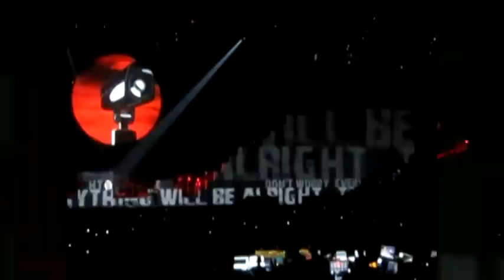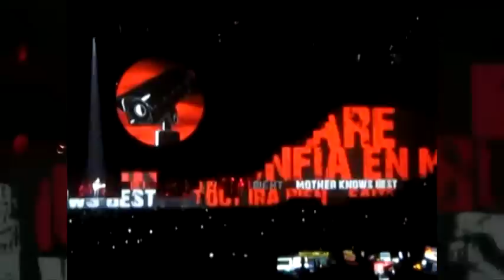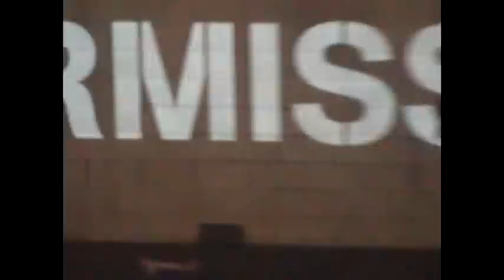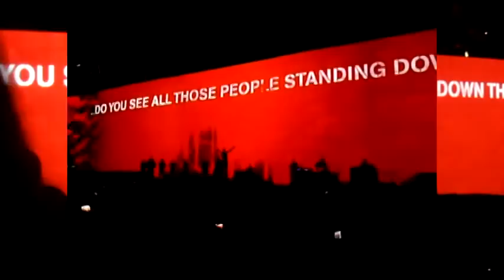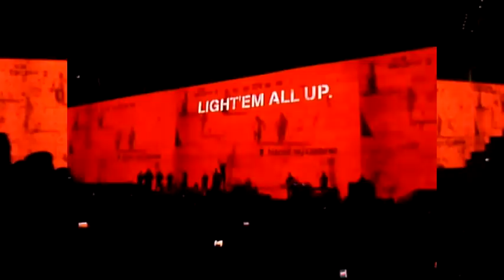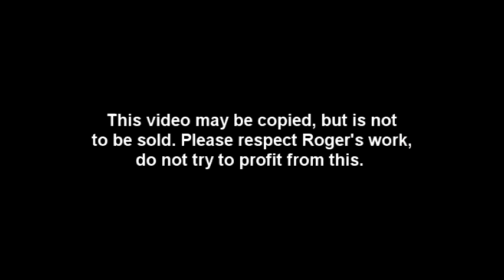Roger Waters - The Wall - Full Concert (Tampa 2010)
From the St. Pete Times Forum show in Tampa, November 2010. Produced by me with help from various other Youtubers.